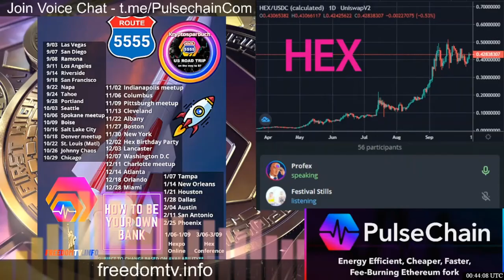ANSWERS QUESTION REGARDING THE RECENT PULSECHAIN GITLAB SNAPSHOT CODE ADDITION.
Original Stream (HEXradioapp @Profex speaking on question raised October 9th, 2021)

Allmylinks.com/BallietBran
BallietBran.com